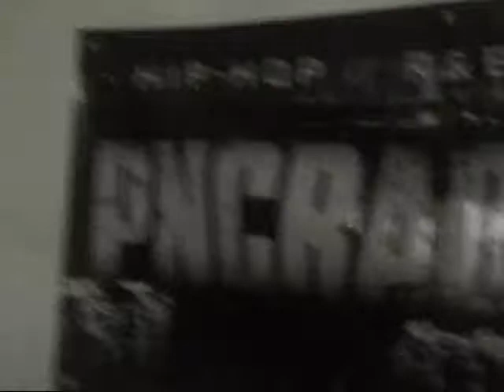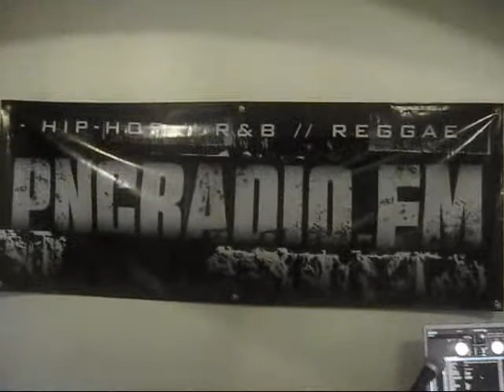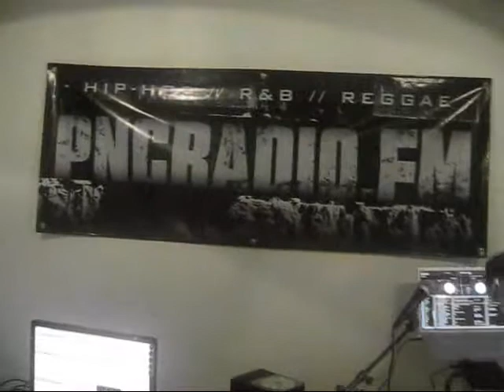PNCRADIO.FAM /CHOPSHOP SHOW FEAT PANAMA .(Y.N.V.S)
PNCRADIO.FM /CHOP SHOP SHOW/FEAT PANAMA